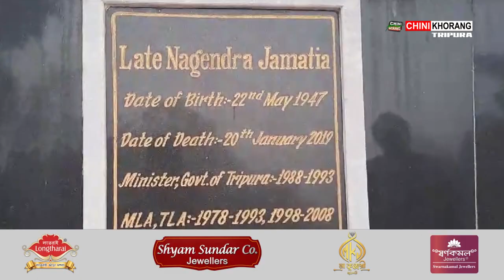Khumwlung Amchaio Palaijakha TSF Ni Founder Lt. Nagendra Jamatia ni Thwimani Sal Panda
🟢Haste TSF Ni Saktharmungbai Chasalo Khumwlung Amchaio Palaijakha TSF Ni Founder Lt. Nagendra Jamatia ni Thwimani Sal Panda. Manjakha TSF Ni General Secretary Hamalu Jamatia.